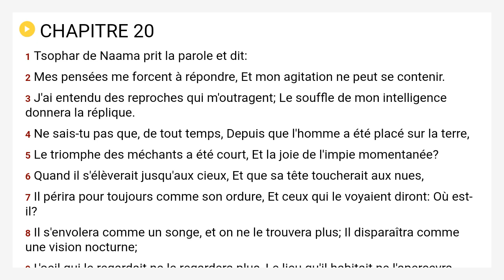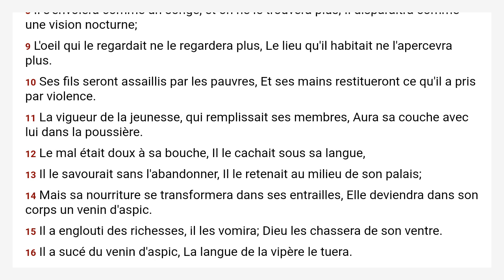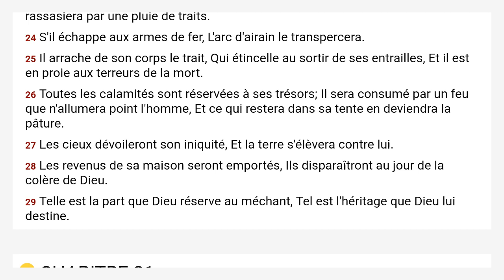Job 20 Louis Segond 1910